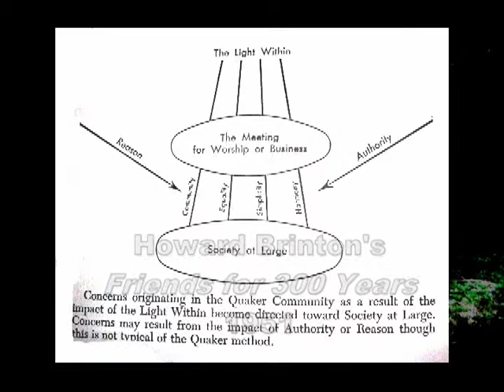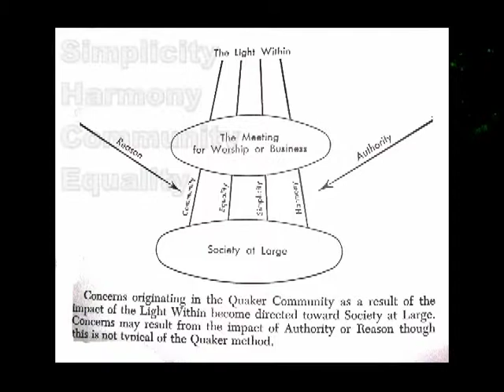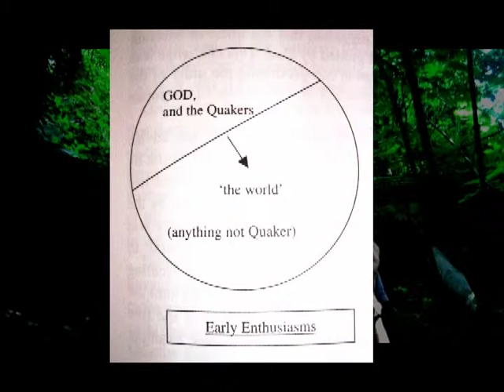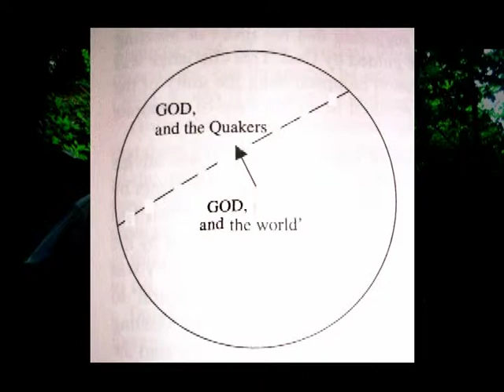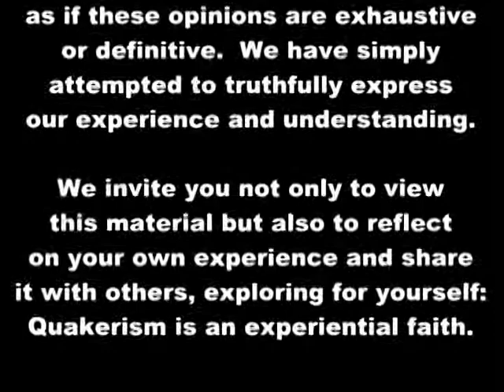The Jewels of Quakerism 4 - Witness and Testimony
The fourth in a seven part series of informational videos about the Religious Society of Friends (Quakers). Filmed at Pendle Hill Retreat Center in Wallingford, PA as part of a course there in 2009.

This episode talks about some of the early traditions of social witness among Friends and the experiential understanding of testimony. Discussion of "the Quaker testimonies" (sometimes taught as S.P.I.C.E.S.) is given.